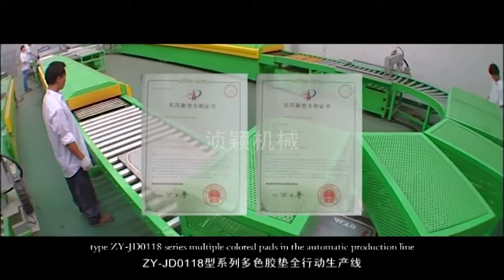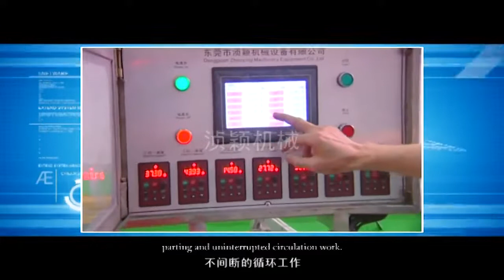Automatic PVC car mat producing line ZY-MACHINES